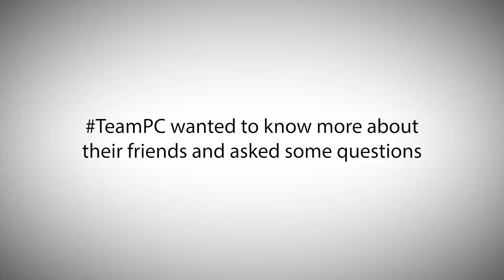PromoUnplugged: Mike Moore & Josette Bosse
Mike and Josette ask each other questions that came from a sampling of questions asked by members of TeamPC. Learn more about Mike and Josette!

How do we help Suppliers market themselves to Distributors?

What do we have for Distributors to market to end-users?

ABOUT PROMOCORNER
PromoCorner is a full-service digital marketing and media company that specializes in helping promotional products suppliers and distributors market their unique identity to grow their business. Whether you need a targeted email campaign to share your products, the ability to create unlimited online catalogs, cutting-edge content by industry thought leaders or innovative ways to deliver your message, PromoCorner is poised to help you market your identity.